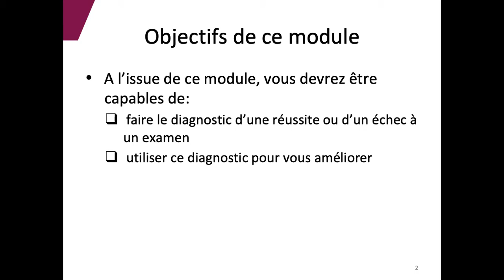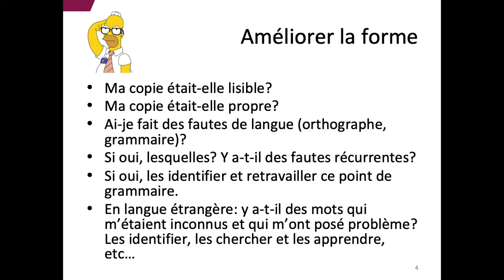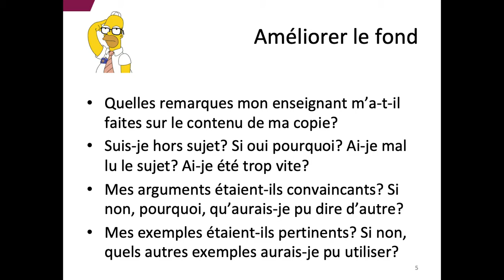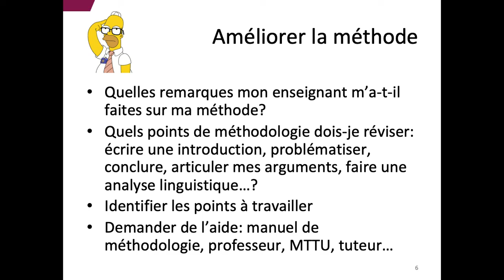Réussir ses examens : après l'examen, analyser une réussite ou un échec (partie 3)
Retrouvez toutes les vidéos pour vous accompagner tout au long de votre année universitaire 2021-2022